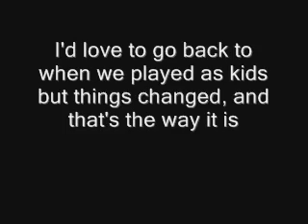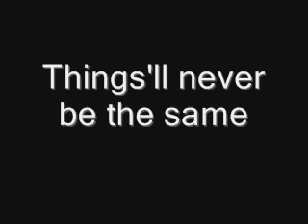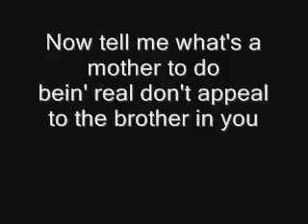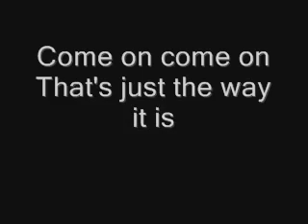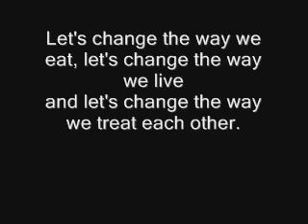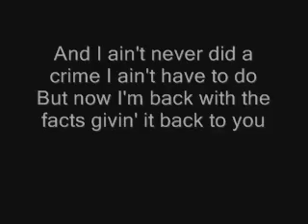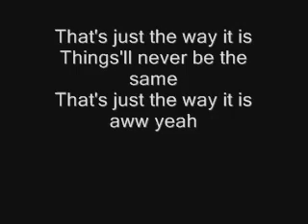2Pac - Changes (Lyrics)